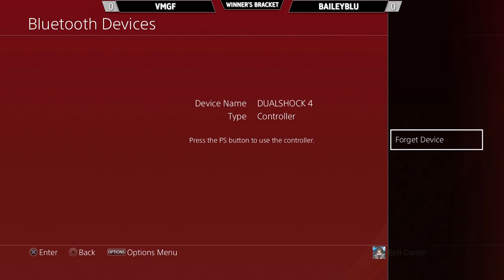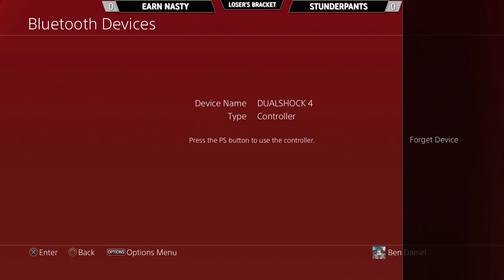Z-Axis December 2023 Tekken 7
Matches:

0:30 - Dezzy vs SmokinHotBBQ
10:10 - Earn Nasty vs OTB Exile
18:45 - KawaiiFaceMiles vs Shakezula
28:05 - Earn Nasty vs VMGF
35:50 - Shaundude vs Stunderpants
45:40 - KawaiiFaceMiles vs MCD
54:30 - WillGetPaid vs Dev
1:05:20 - VMGF vs BaileyBlu
1:16:40 - KawaiiFaceMiles vs Shaundude
1:25:25 - Dev vs BaileyBlu
1:42:15 - VMGF vs Shaundude
1:53:15 - Dev vs Stunderpants
2:01:35 - KawaiiFaceMiles vs BaileyBlu (Winner's Finals)
2:18:15 - Shaundude vs Dev
2:28:10 - Shaundude vs KawaiiFaceMiles (Loser's Finals)
2:44:55 - BaileyBlu vs Shaundude (Grand Finals)